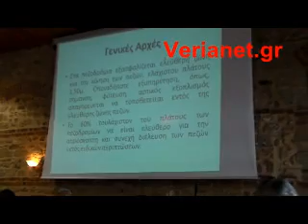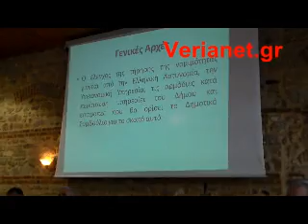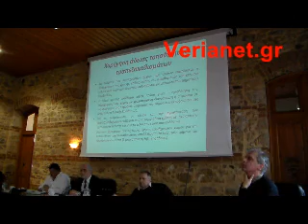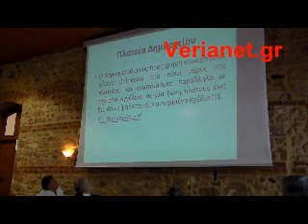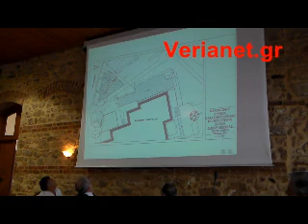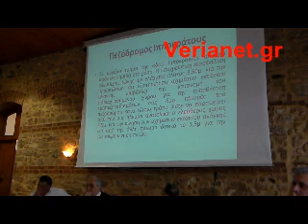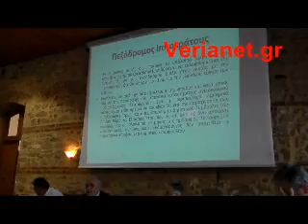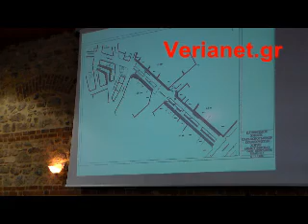2015 04 06 Δημοτικό συμβούλιο Βέροιας Όλη η συνεδρίαση